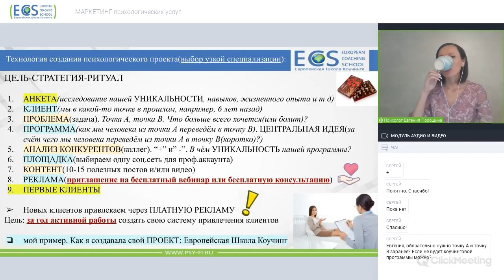ВЫБОР специализации через АРХЕТИПическую историю(ОДНОГО клиента) / Профессия Коуч, Психолог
►Участвуй в открытом(бесплатном) 4-х дневном семинаре: "Погружение в Профессию Коуч, Психолог 3.0"
►ЕШК(Европейская Школа Коучинга)- это частная образовательная программа Психолога, Коуча Евгении Порошиной

►Как психолог, коуч помогает клиенту откликнуться на зов. Про Путь Героя